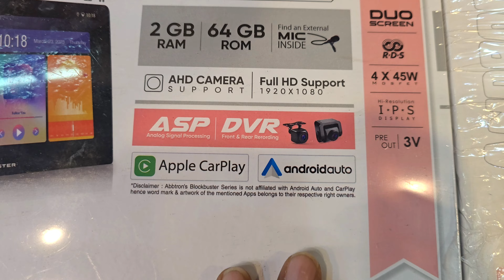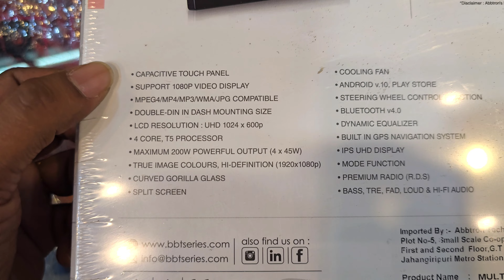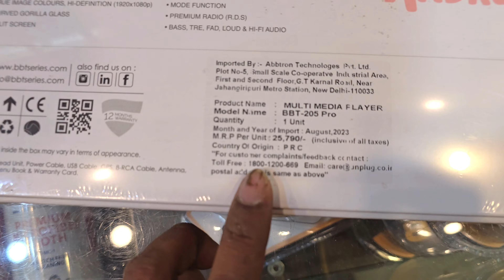BLOCKBUSTER BBT 205 PRO CAR ANDROID 🚗 😎 2+64 GB | DVR DSP | CAR PLAY ▶️ | ANDROID AUTO | ASP